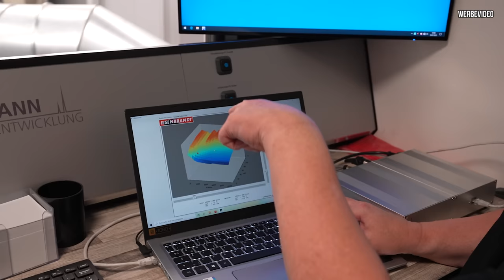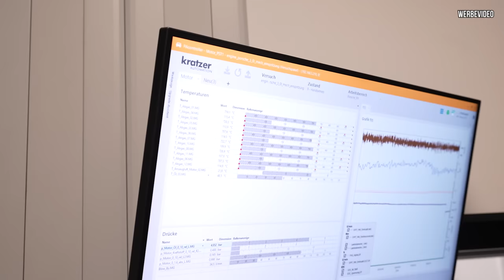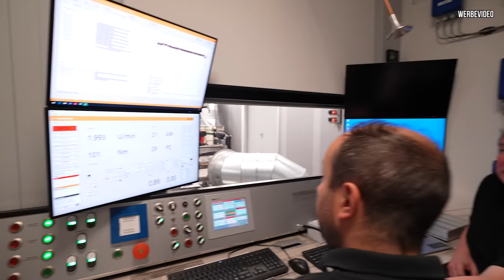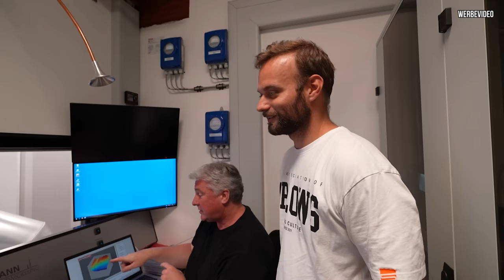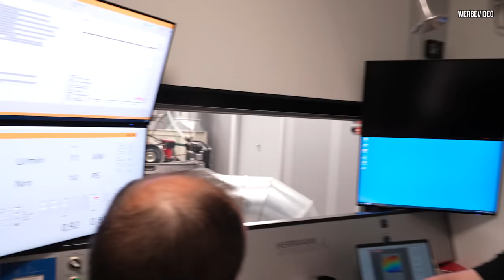Porsche 911 RSR - Olafs PERFEKTION trifft auf die alte Schule! SAUGER Liebhaber AUFGEPASST 🔈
Heute geht es seit langem wieder zu Herrmann Motorenentwicklung.

Olaf nimmt sich die mechanische Einspritzpumpe von diesem 911 RSR vor.